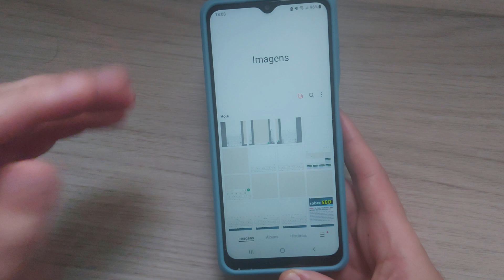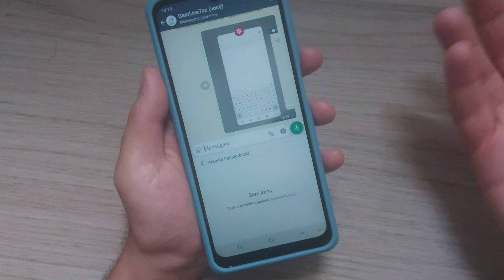DICA FÁCIL - Como limpar a área de transferência do Android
📝Descrição adicional:
 - Para que serve área de transferência no android?
A área de transferência é um local onde são armazenados temporariamente os dados que você copia ou corta em seu dispositivo Android. Você pode acessar os dados da área de transferência e colá-los em outro local usando o comando "colar".

Isso é útil porque lhe permite mover facilmente dados de um lugar para outro sem precisar digitá-los novamente ou usar outro método para transferi-los.

A área de transferência também pode ser usada para armazenar temporariamente dados que você deseja manter disponíveis, mas não quer armazenar de forma permanente em seu dispositivo.

- Como limpar a área de transferência no Android ?

Copie e cole qualquer coisa em qualquer lugar para substituir os dados armazenados na área de transferência. Isso limpará automaticamente a área de transferência, pois vai substituir a última cópia feita.

Abra a área de transferência e selecione os dados que você deseja remover. Em seguida, use o comando "excluir" para remover os dados da área de transferência.Se você deseja limpar completamente a área de transferência, pode usar um aplicativo de limpeza de área de transferência.

Existem vários aplicativos disponíveis na Play Store que permitem limpar a área de transferência com um toque.

Alguns dispositivos têm uma opção para limpar a área de transferência na configuração do sistema.Você pode tentar procurar essa opção nas configurações do seu dispositivo.

Se nenhuma dessas opções funcionar, você pode tentar reiniciar seu dispositivo. Isso deve limpar a área de transferência.